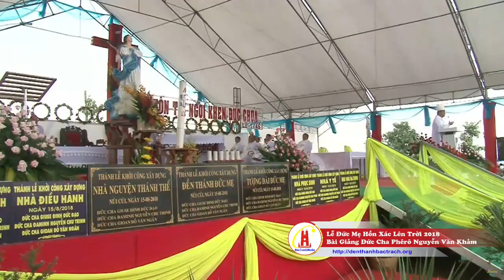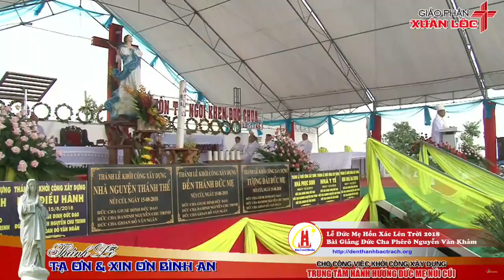Bài Giảng Ý Nghĩa Của Đức Cha Phêrô Nguyễn Văn Khảm Tại Lễ Khởi Công TTHH Đức Mẹ Núi Cúi 2018